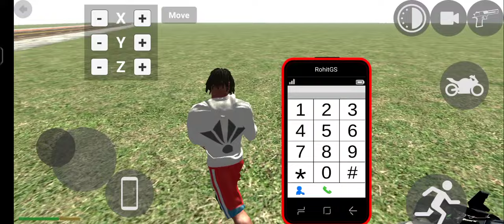Only Bike Driving Simulator Gameplay 🔥 New Bike Car Driving Cheat Code Daily Video Upload 🔥